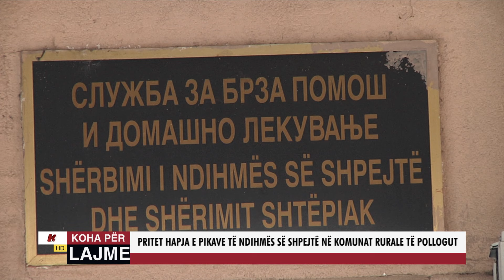PRITET HAPJA E PIKAVE TË NDIHMËS SË SHPEJTË NË KOMUNAT RURALE TË POLLOGUT